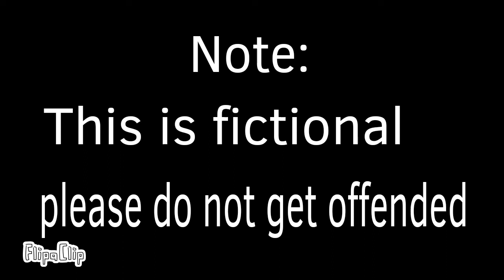Alternative rise of the north german confederation